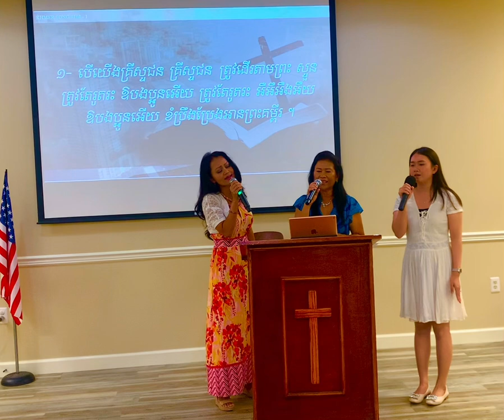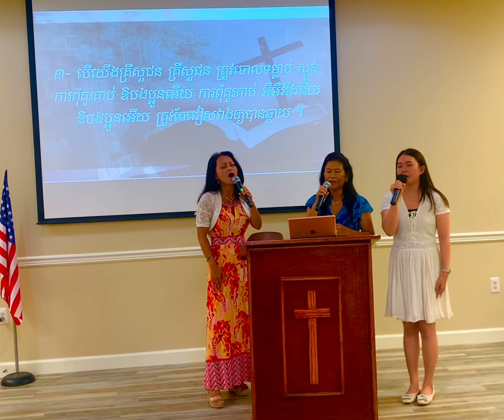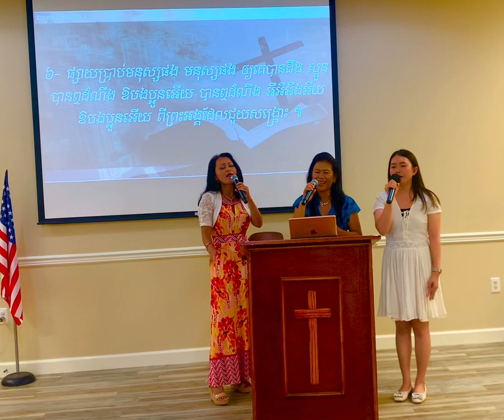If We Are Christians Let Us Follow Jesus ❤️🕊️💕Beautiful Cambodian Worship 💕🔥🙏❤️🕊️